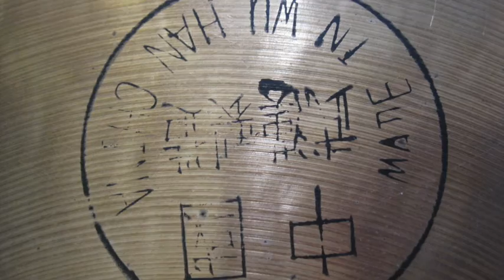22" China Cymbal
22" China Cymbal played with a soft wrapped mallet and a 7A maple stick